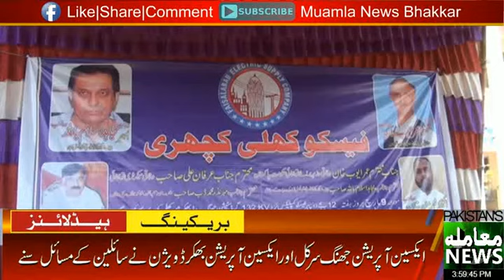FESCO Wapda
Muamla News Channel  Bhakkar.